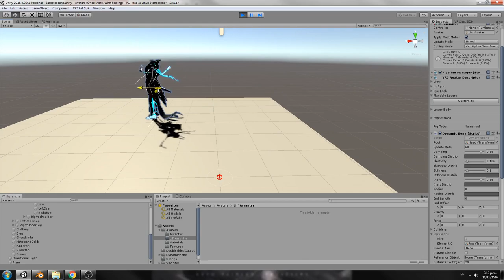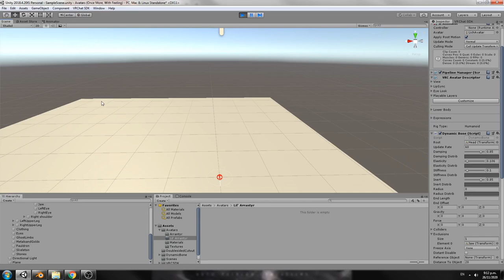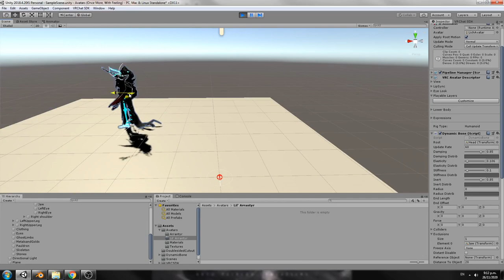Accidental Wacky Waving Inflatable Arm Flailing Tubeman Avatar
Was setting up optimized dynamic bones for my personal Lich King avatar when I accidentally forgot to exclude a bone or three... and it took me three full minutes to stop laughing and record this.
If anybody wants good priced avatars for VRChat, get in touch. I'll even make em Wacky Waving Inflatable Arm Flailing Tubemen for you.

Thumbnail by some guy on reddit I think.